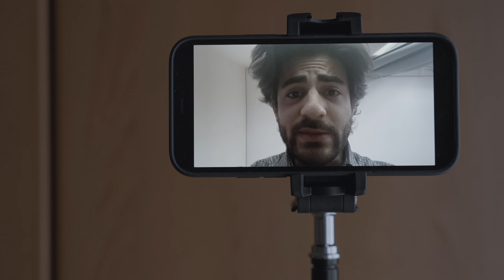Siamo INVASI dai CONTENUTI, ma...che COS'È un CONTENUTO??? - "Content Dictator"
Vi siete mai chiesti che cos'è un "Contenuto"?
La usiamo ormai quotidianamente, ma sappiamo davvero di cosa stiamo parlando? Io me lo chiedo da tempo, soprattutto in un momento storico in cui siamo letteralmente INVASI dai contenuti. Qualche mese fa mi venne in mente questa riflessione. Finalmente posso condividerla con voi.
Devo ringraziare tutti gli amici che hanno collaborato per la realizzazione di questo video, ovvero Giorgia Bisanti, Antonio Sepe, Gianfranco Balzano e Danilo Incoronato. Insieme abbiamo provato a chiederci anche chi o cosa siano i content creator.
Spero quanto meno che questo mio "sfogo" e riflessione possa darvi da pensare e vi invito in tal senso a scrivere cosa ne pensate nei commenti.

Di seguito ecco alcuni miei contatti